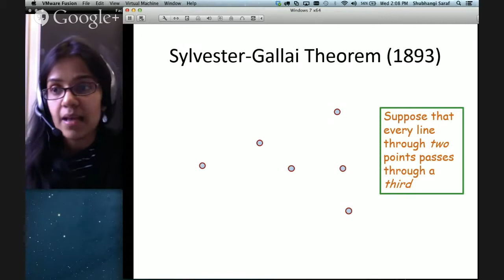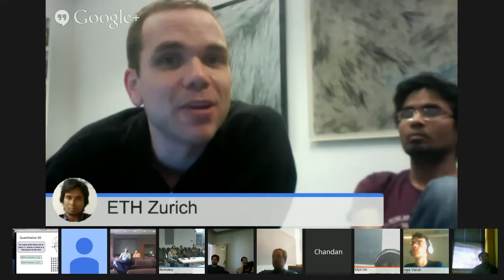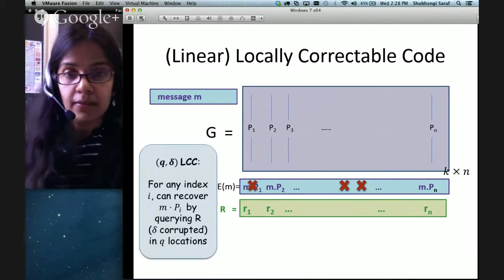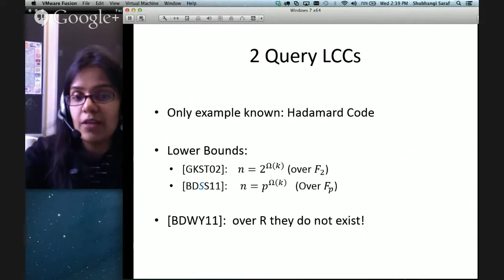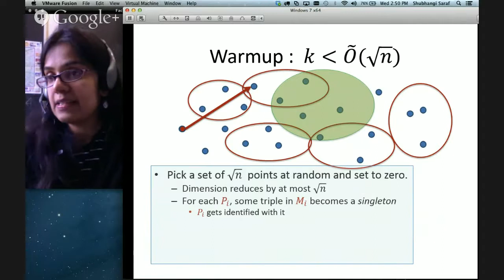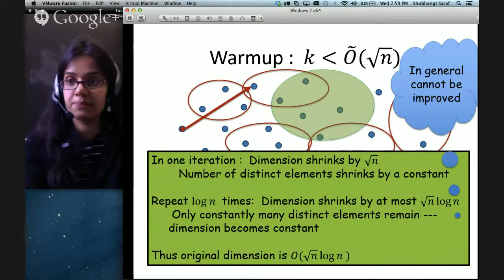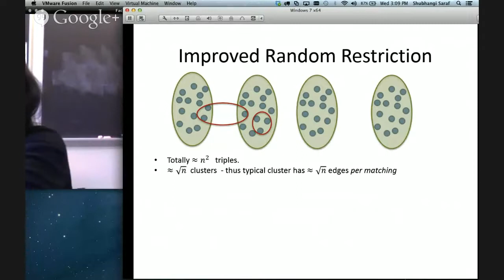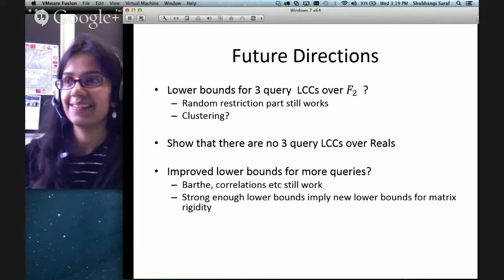TCS+ talk: Shubhangi Saraf (2014/02/12)